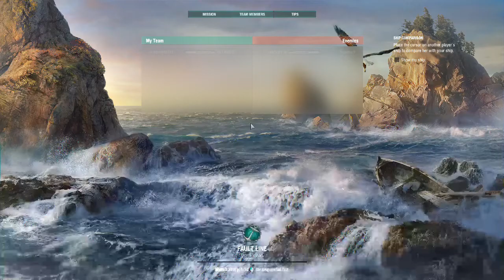World of Warships Whats black and white and shoots AP shells?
WOWS, World of warships, warships, sea battles, gaming, online gaming, stream, Iron Duke, battleship, Free to play, Free Game, no commentary, tatra
Total Annihilation, Skirmish, robots, arm, core, commander, 3d, no commentary, tatra, romulus, hermes, crates, chengan, longjian,Phra Raung, boats, youtube, justin, justin sucks,